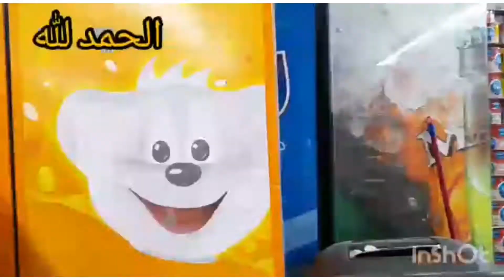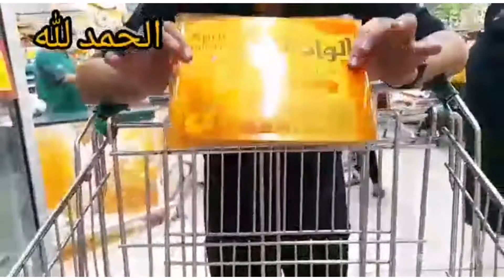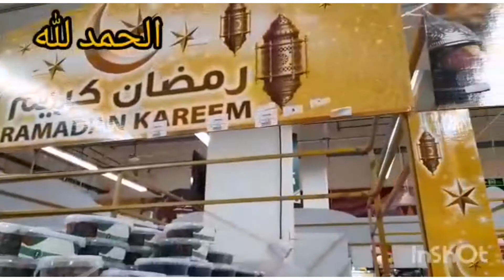MY RAMADHAN SHOPPING 🛒 AT FAMOUS MALL PANDA